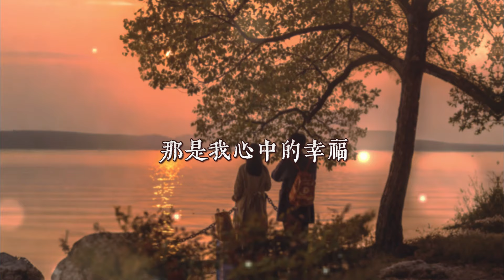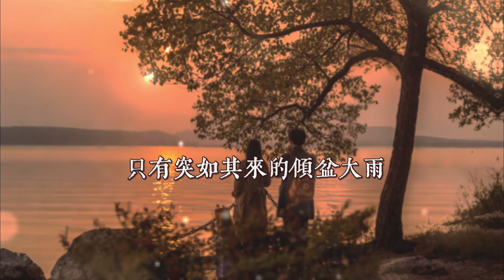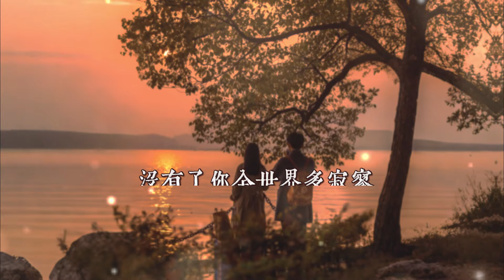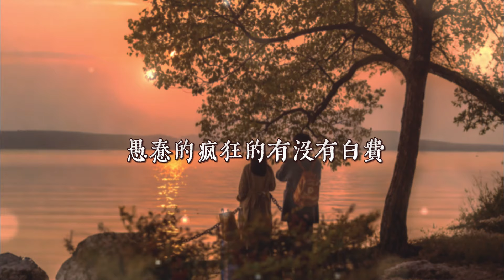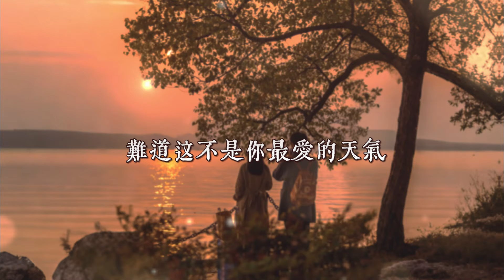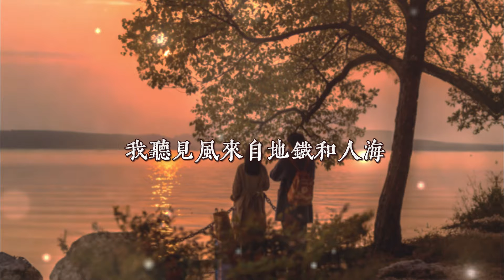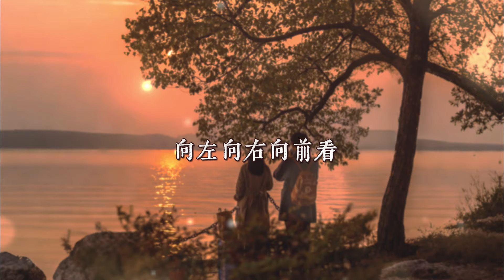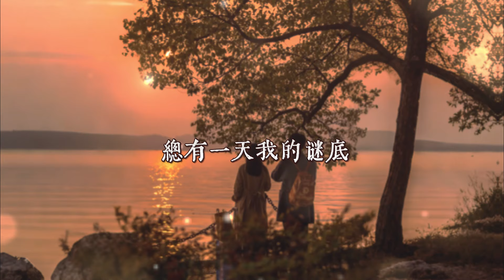八月全網最火的40首傷感新歌🔥痛了沒人懂哭了沒人哄, 往南的人怎麼陪你向北, 不是相思是離別, 人生怎麼選都有遺憾, 我們都不壞憑什麼不幸福,藍眼淚,總有一份愛❤️抖音破億歌曲2024🎵【動態歌詞】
[00:00:00] - 痛了沒人懂哭了沒人哄
[00:03:42] - 我們都不壞憑什麼不幸福
[00:06:54] - 往南的人怎麼陪你向北
[00:10:23] - 不是相思是離別
[00:13:25] - 人生怎麼選都有遺憾
[00:17:02] - 後來我和不愛的人結了婚
[00:20:05] - 總有一份愛
[00:23:40] - 會永遠的愛我
[00:28:07] - 李白的酒杜甫的愁
[00:31:23] - 我不是合格的前任
[00:33:45] - 請先說你好
[00:37:26] - 風吹過山崗
[00:40:28] - 藍眼淚
[00:44:51] - 怎麼就
[00:47:59] - 後來才懂
[00:52:16] - 如果可以
[00:55:31] - 不知道你哪裡好
[00:58:04] - 暮色迴響
[01:01:26] - 心若不在何必強求
[01:05:23] - 你的一聲對不起
[01:09:23] - 我會好好的
[01:13:23] - 未發送